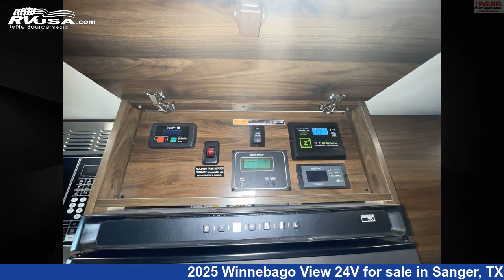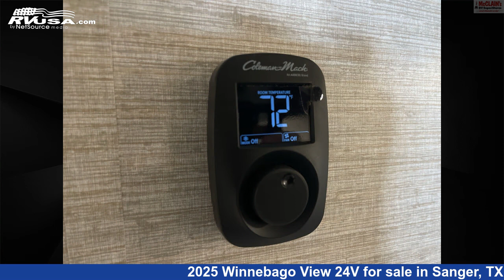Eye-catching 2025 Winnebago View 24V Class C RV For Sale in Sanger, TX | RVUSA.com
This 2025 Winnebago View 24V is a Class C RV. It is located in Sanger, TX 76266 and is offered for sale by McClain's Longhorn RV. This New Winnebago Is 25' 6" in length and features sleeps 2, LP Detector, Skylight, Water Heater, Stove Top Burner, Refrigerator, External Shower, Carbon Monoxide detector, Smoke Detector, Leveling Jacks, Spare Tire Kit, and 31 gal fresh water capacity. The floorplan layout of this Class C features Front Entertainment, Front Living Area, Mid Kitchen, Rear Bedroom. This 2025 Winnebago View 24V is built on a Mercedes-Benz Sprinter chassis.